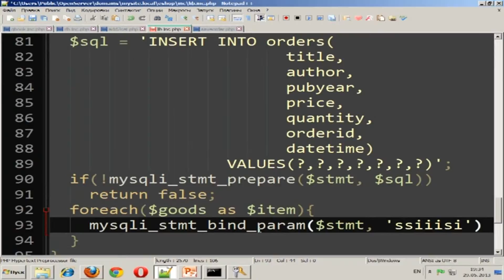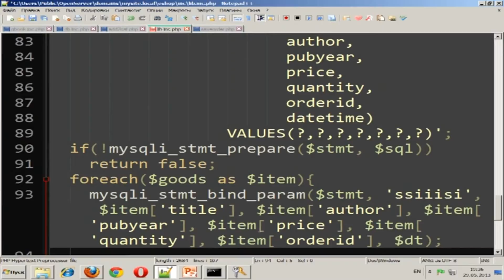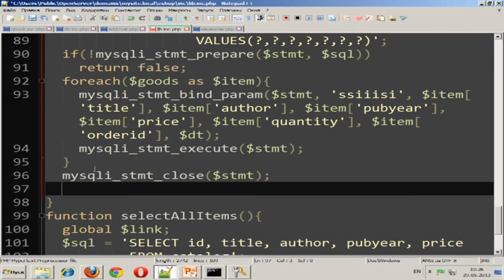NVEExport 00091300h43m59s 00h47m39s